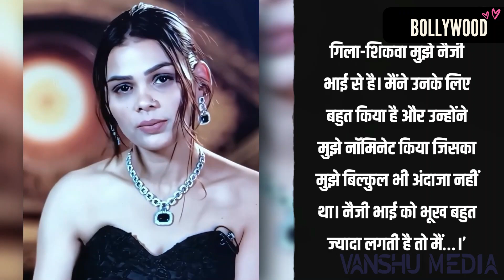Bigg Boss OTT 3: Payal Malik ने जिस पे किया भरोसा उसी ने दिया धोखा, कहा- न्होंने मुझे नॉमिनेट किया !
First Interview After Eviction Said I Am Upset With Naezy Special Message For Armaan Kritika | Bigg Boss OTT 3 Payal Malik Interview | Payal Malik Is Very Disappointed With Her Early Elimination